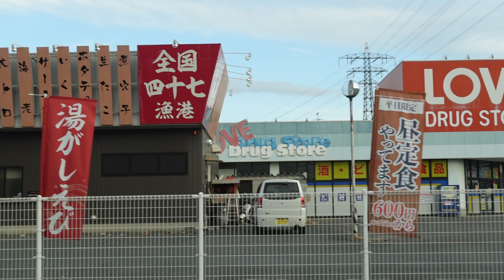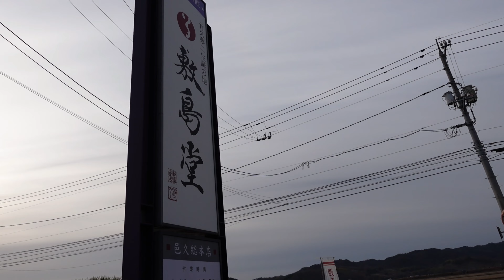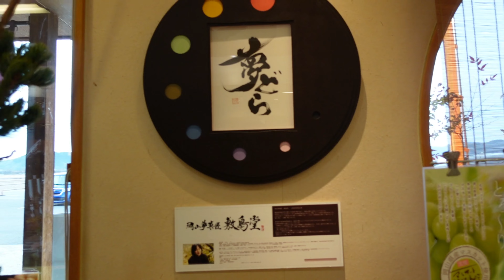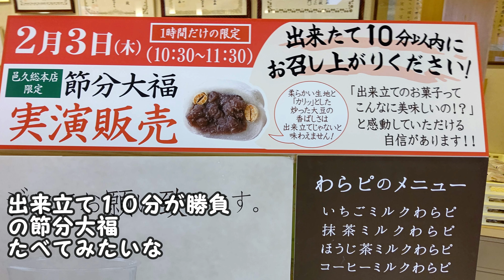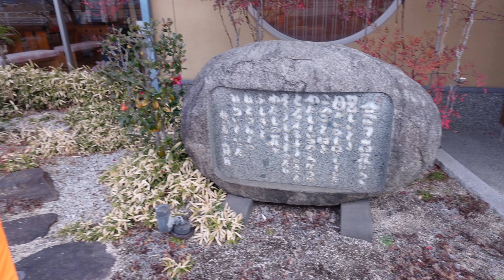【岡山】敷島堂の邑久総本店『イチゴ大福』『節分大福』お土産に季節のお菓子購入『竹久夢二本舗敷島堂株式会社』岡山観光グルメvlog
岡山県瀬戸内市邑久町は叙情画家、竹久夢二の生誕の地
として有名で観光地も多くある場所に
岡山のお土産にできる和菓子などが販売されています
季節商品もあり、今回は『イチゴ大福』『節分大福』他
購入してきました。

おいしそう！

■動画目次■
0:00オープニング
0:17チェックアウト
1:14お菓子もらう
1:20駐車場へ
1:57ドライブ
4:42敷島堂へ
8:55動画紹介

竹久夢二本舗敷島堂株式会社　邑久総本店
岡山県瀬戸内市邑久町尾張1153‐1

 マニーラ さん
のるさん
Tinymemoryさん
かわさきやすひろさん
田中芳典さん
GT-K（DOVA-SYNDROME）
「Happy_days」Make a field Music

　　　　　　　　　　　　ともちん